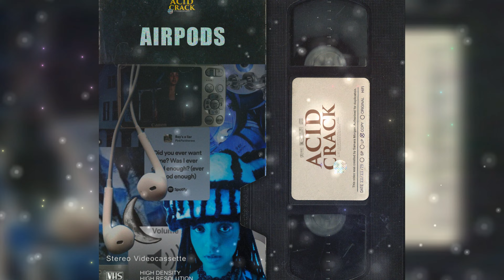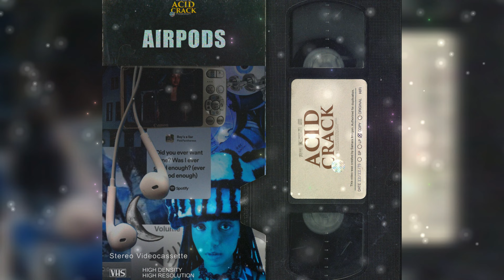[FREE] DNB Type Beat 2023 - AIRPODS | PinkPantheress x Sad Drum and Bass Type Beat 2023